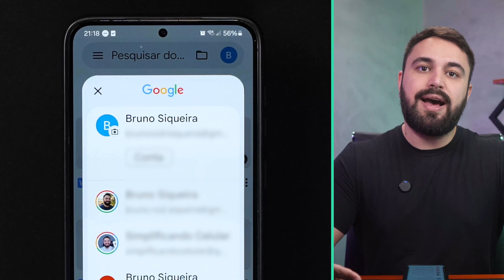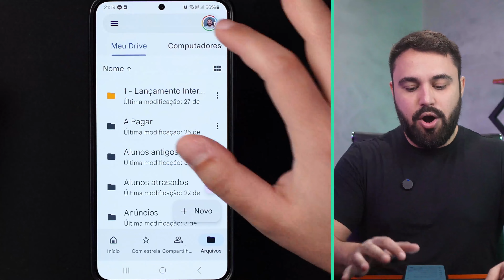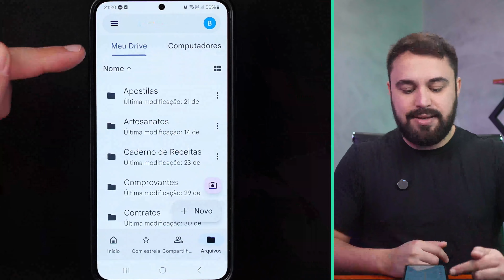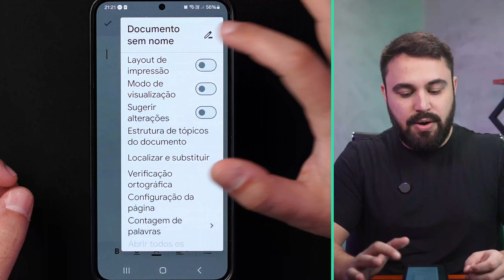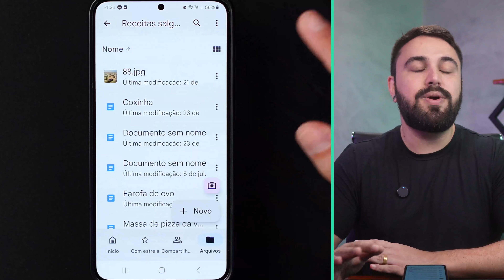COMO ENCONTRAR TEXTOS SALVOS NO GOOGLE DOCUMENTOS PELO CELULAR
Descubra como acessar facilmente textos salvos no Google Documentos direto do seu celular! Neste vídeo, explico o passo a passo para encontrar seus documentos e aproveitar ao máximo essa ferramenta de produtividade.